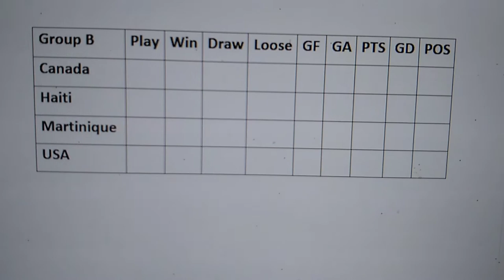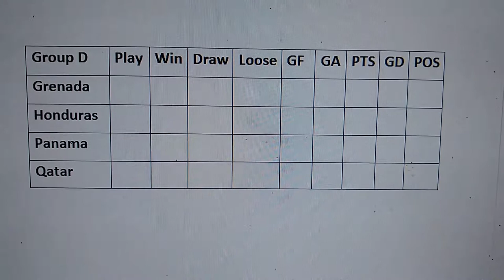WDT Media TV: Gold Cup, July 11, 2021, Update: Mexico & Trinidad & Tobago played to a nill all draw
The CONCACAF Gold Cup Football Competition is now on in earnest  in the USA